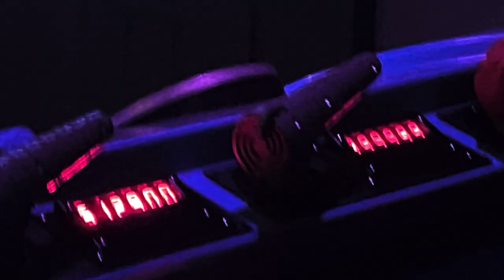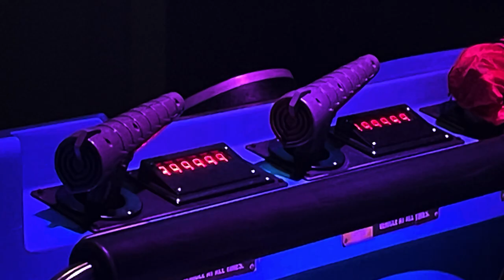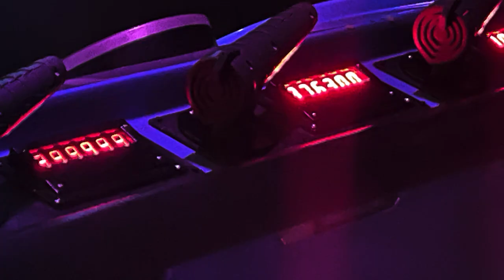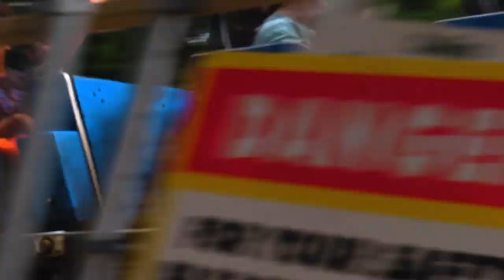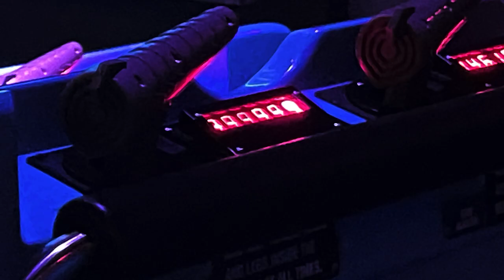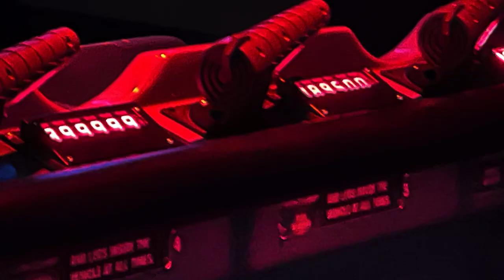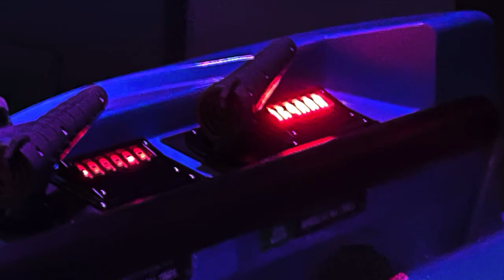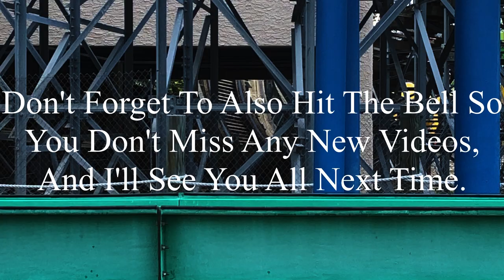Starting Six Flags St. Louis’ Final Month of 2024: Six Flags St. Louis 10-4-2024/10-6-2024 Vlog